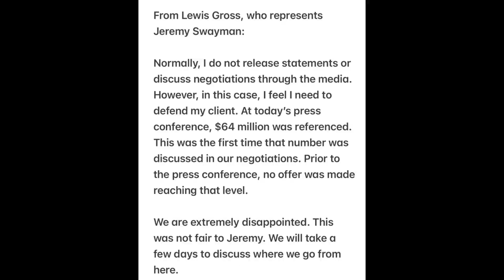Boston Bruins are dissing Jeremy Swayman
It seems the Bruins might have attempted to paint Swayman in a negative light by referencing a figure that was never formally offered—a misstep that could backfire on the front office. The Bruins traded Linus Ullmark to Ottawa this offseason, leaving them without their safety net in goal.